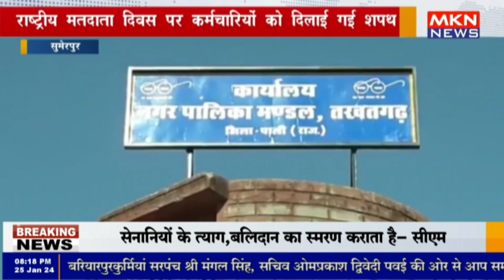सुमेरपुर - राष्ट्रीय मतदाता दिवस पर कर्मचारियों को दिलाई गई शपथ